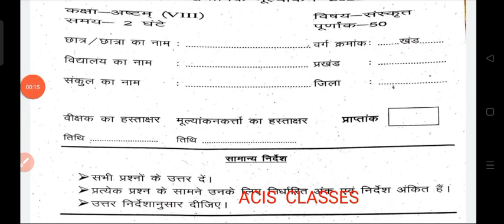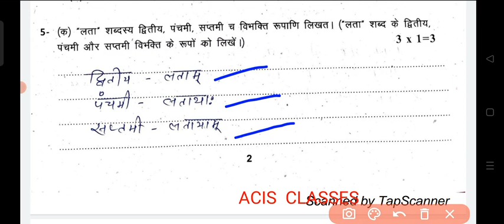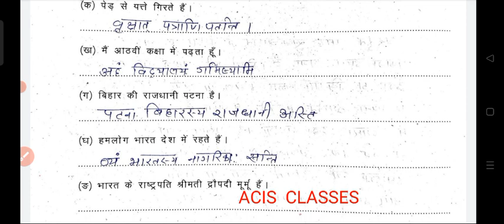Bihar board class 8th sanskrit half yearly exam 2022 original paper|class 8th sanskrit ardh varshik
ALSO JOIN MY WHATSAPP GROUP